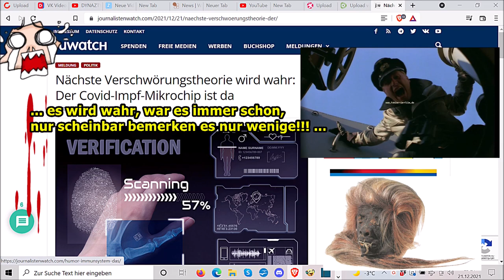„Die nächste Verschwörungstheorie wird wahr!!!“ ...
Für alle, die aufwachen sollen, dürfen, müssen und es auch wirklich
wollen: